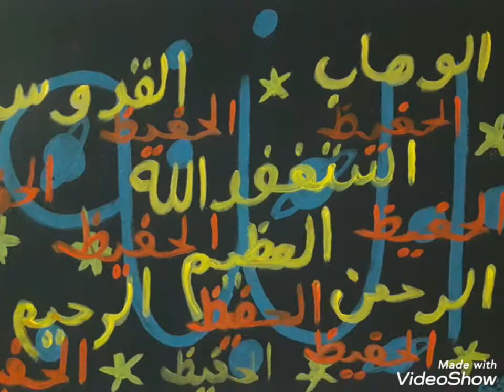Modern Kaligrafi / Modern Calligraphy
Arapça kaligrafi ile Allah'ın isimlerini yazdık. Bunun da bir shorts videosunu çektim. Umarım beğenirsiniz!